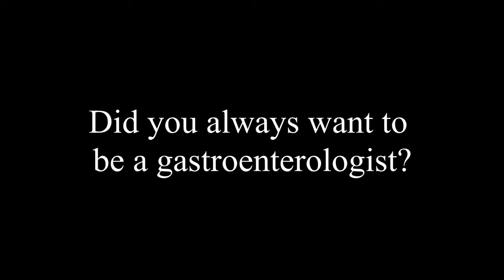Expert Interview Siew Chien Ng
Hello from Hong Kong from Siew Chien Ng! She is a gastroenterologist working at the Chinese University of Hong Kong.